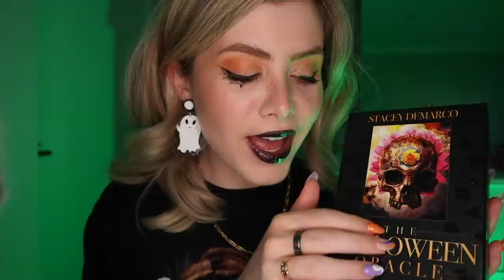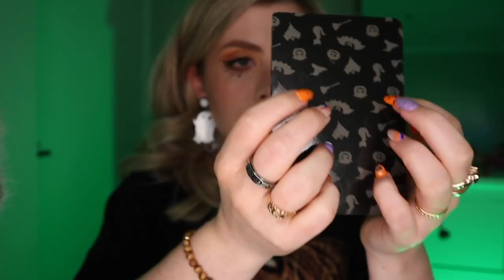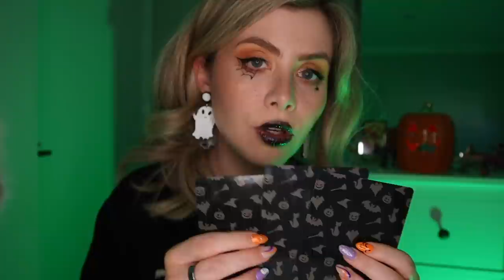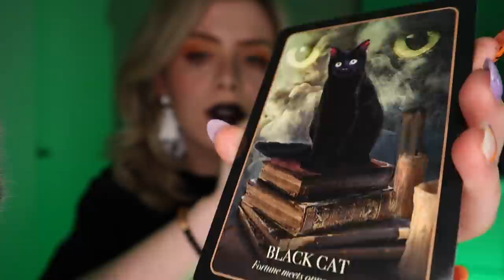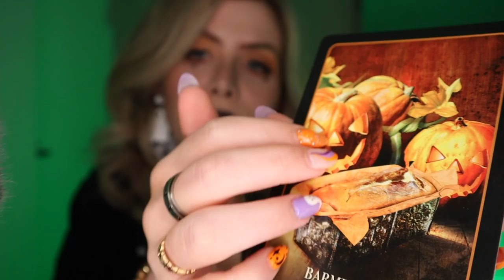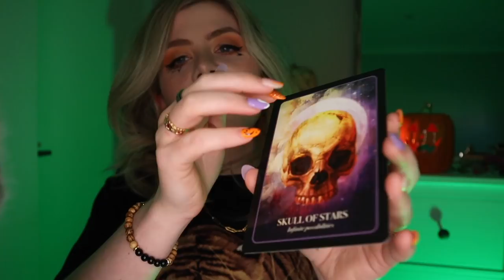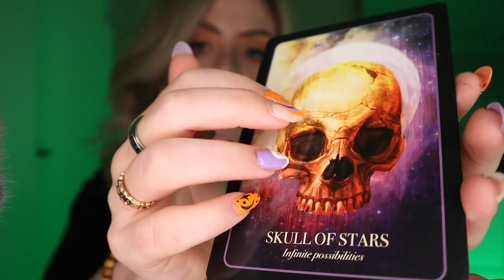ASMR | Will YOU choose to follow my instructions? (HALLOWEEN EDITION 🎃)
Hello my lil spooky cakes 👻 Will you choose to follow ALL of my instructions to the best of your ability(at least until you fall asleep 😜)?

I truly hope you have the most wonderful Halloween and are able to celebrate it with your chosen ones and if not I hope you're able to do something spooktacular on your own; read a scary book(110% recommend The Diviners 😻) or watch a cute Halloween film like Halloweentown 🥺🧡

May your treats be many & your tricks be few, know that I'm thinking of you and the wee ghosties say BOO!

I'm lame, ily, Quiet xoxox

0:00 Intro
1:53 Focus & Full Screen hand movements 🤚
3:49 Giving you your talisman ☠️
6:09 Meet the ghosts 👻 👻
7:49 Name my Witch Apprentice (Trigger words)
11:14 Look into the witch's eyes and you'll hear a special message (inaudible whispering)
13:31 Pick a Halloween Oracle Card
18:54 Giving you a magical drink 🥤
21:54 Guess what I trace on your face
23:55 "Criss cross applesauce, spiders crawling up your back..." 🕷
25:49 Lighting a candle 🕯 to help the spirits cross over (layered sounds)
30: 13 Revealing the meaning of your chosen card 🔮
34:24 Casting a sleep spell on you 💤✨